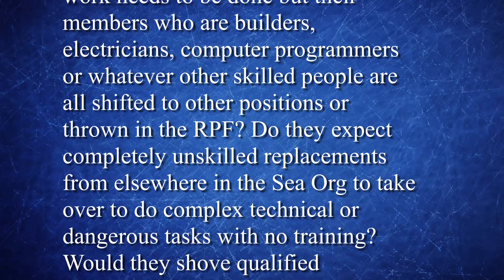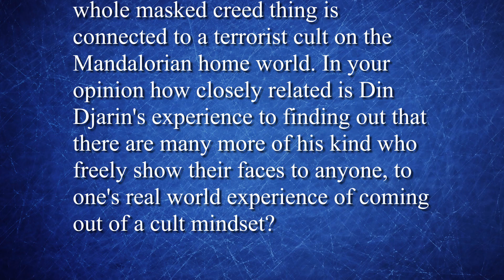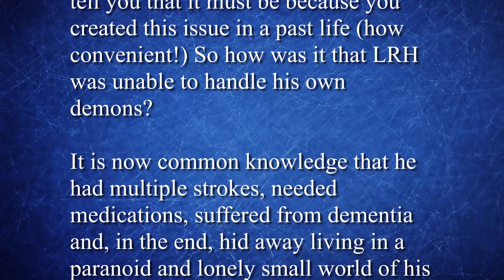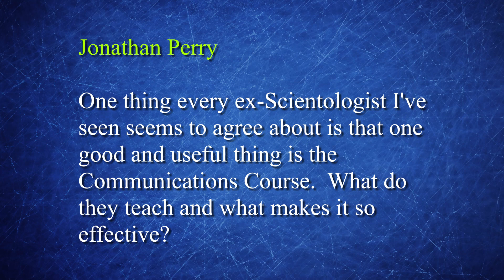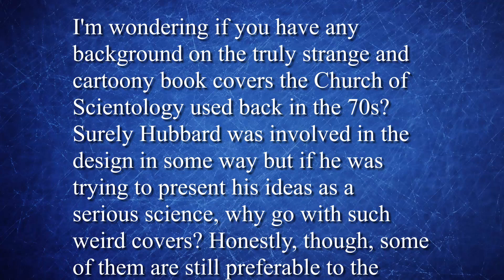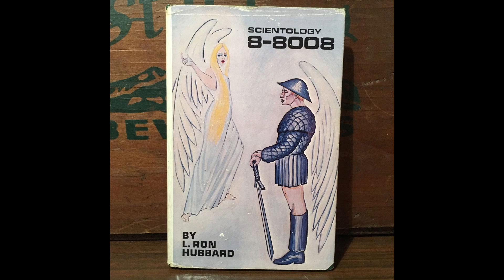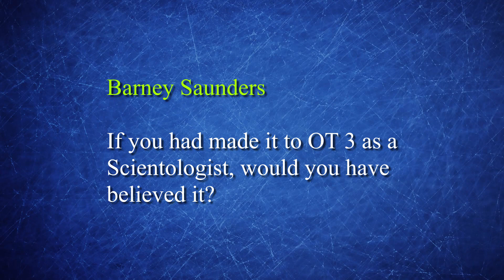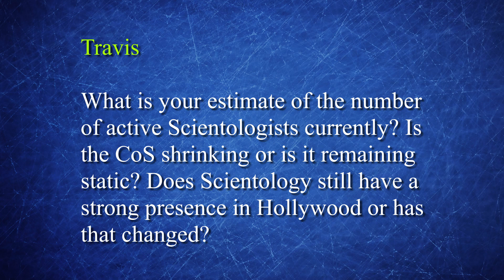Critical Q&A #295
The weekly show where I answer your questions.

This video does contain promotion for BetterHelp.